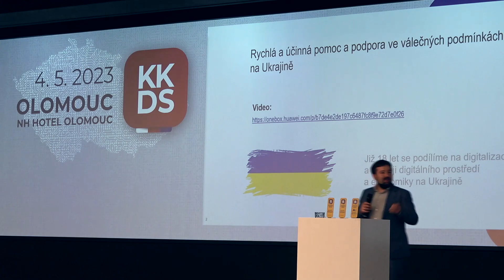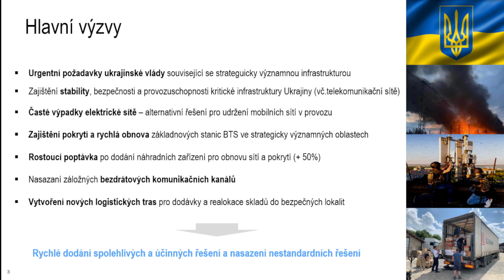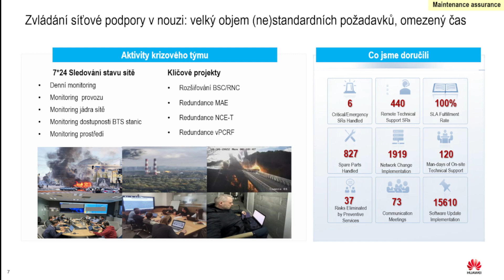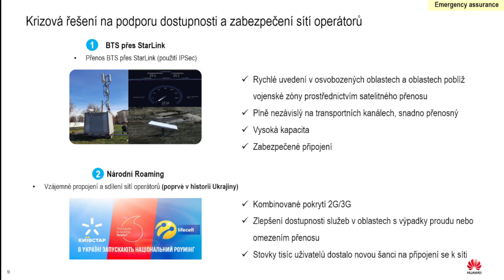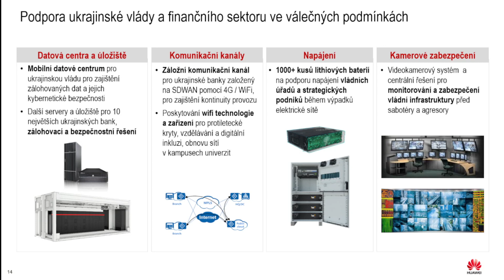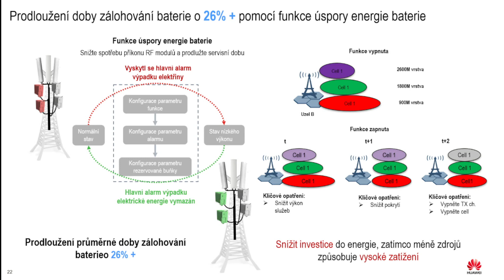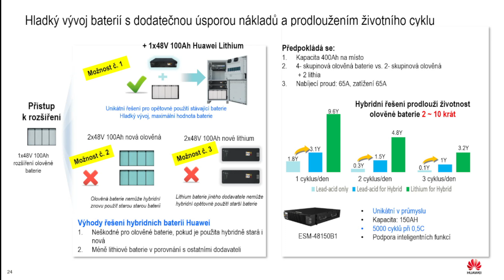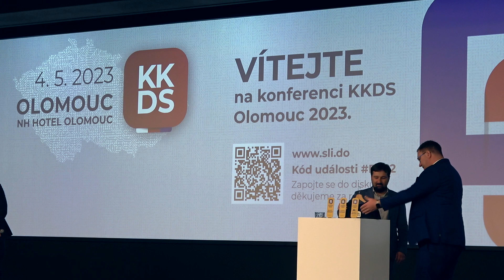KKDS Olomouc 2023: Huawei Ukrajina: Zkušenosti se zajištěním funkčnosti sítí v podmínkách války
ISP Studio, KKDS Olomouc 2023:  Vladyslav Ivanov, Delivery & Service Business manager, Huawei Ukraine
Přednáška na téma: Zkušenosti Huawei Ukrajina se zajištěním funkčnosti, provozu a bezpečnosti mobilních sítí v nouzových podmínkách války

Klíčové aspekty udržování provozu elektronické komunikace v nouzových podmínkách
Identifikace klíčových součástí sítě pro zajištění provozu v nouzových podmínkách
Alokace klíčových zdrojů (rezervy náhradních dílů, personál, organizace práce, zabezpečení servisních zásahů) v nouzových podmínkách
Zálohované připojení k rádiové síti v nouzových podmínkách
Záložní zdroje
Lessons learned